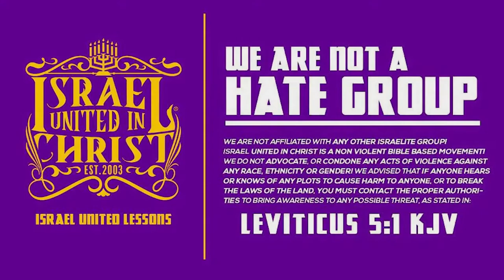The Israelites: The Spiritual Estate Of America